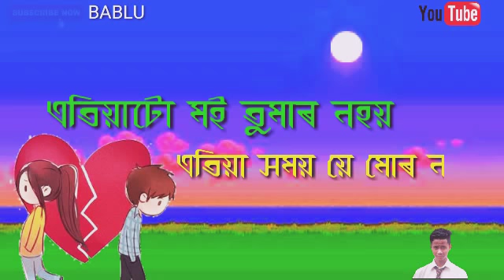Mur_Babe_-_Simanta_Shekhar_|| sad Assamese song 💔